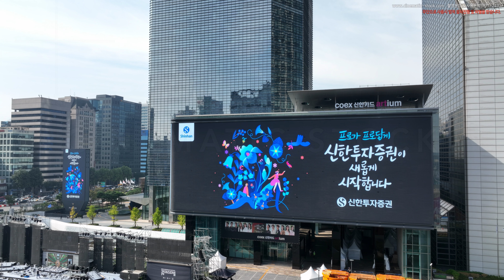8K 초고화질 코엑스 주변의 모습을 담다 1, 서울 강남구 삼성동 드론영상소스 DJI 0001 221001